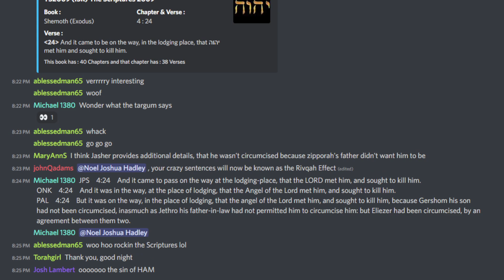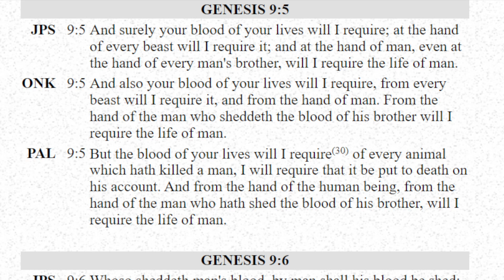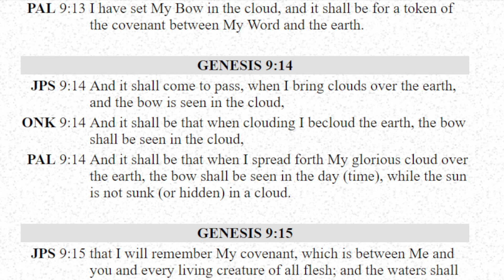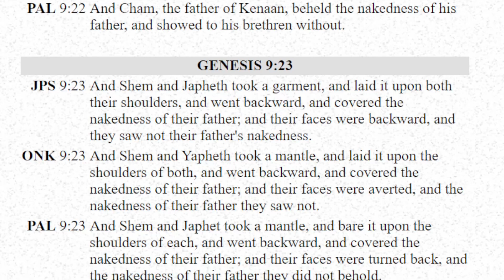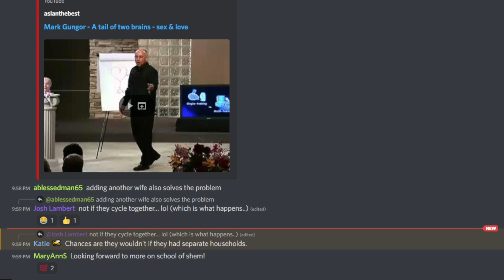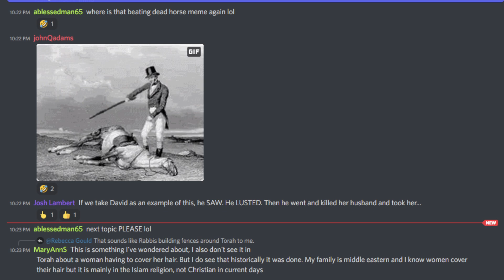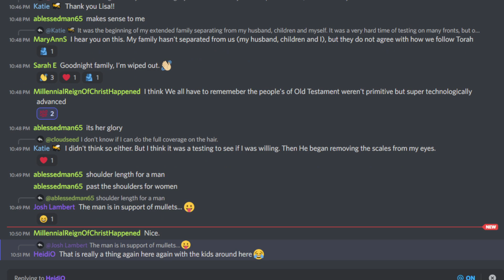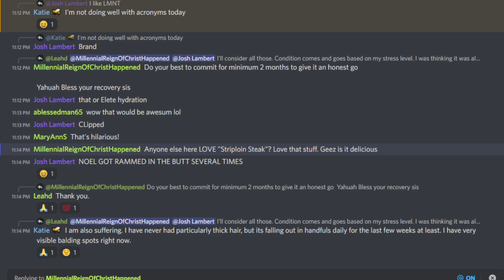The Aramaic Targum: Genesis 9 | Origins of Noah's wine; "thy father's nakedness...;" and Ham's curse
My bookstore is open! The Restored Names version of the Aramaic Targum is now on sale.

Live recordings are made every week. If you would like to participate in a future live recording, visit my Discord

New articles are published every Friday morning at The Unexpected Cosmology, exposing the lies of the world.